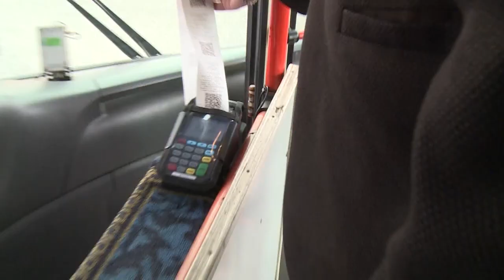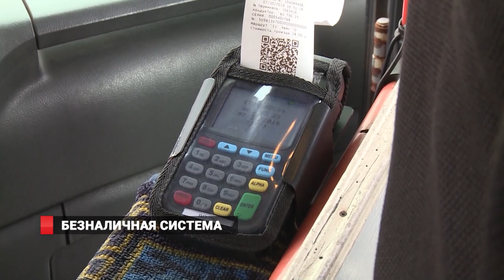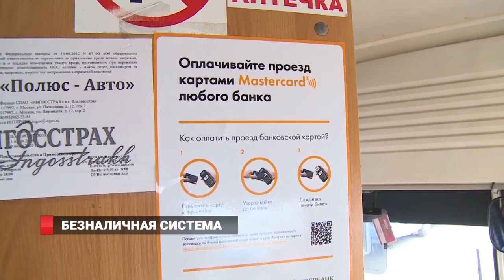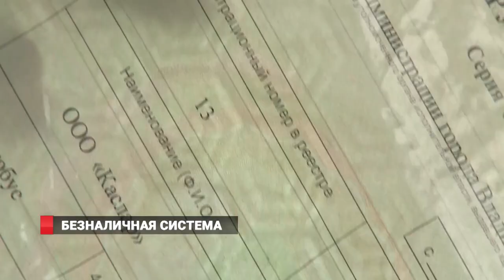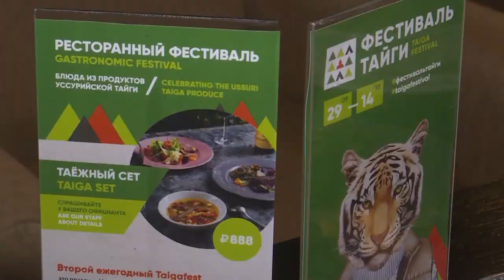СОКРАЩЕНИЯ ПЕРСОНАЛА. ВЛАДИВОСТОК / НОВОСТИ / 08.10.2019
На вольные хлеба. На предприятиях края активно сокращают работников, в том числе высоко-квалифицированный персонал.
И ещё расскажем. Отдать швартовы. Плавучий космодром «Морской старт» подготовили к транспортировке из США в Россию.